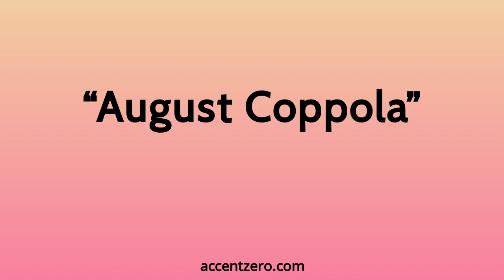Pronounce "August Coppola" - Chinese accent vs. native U.S.